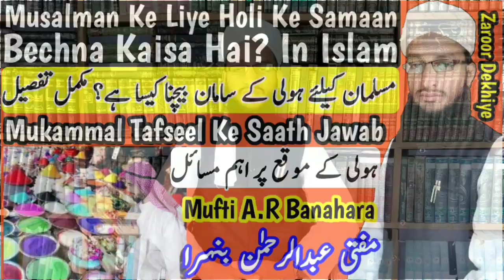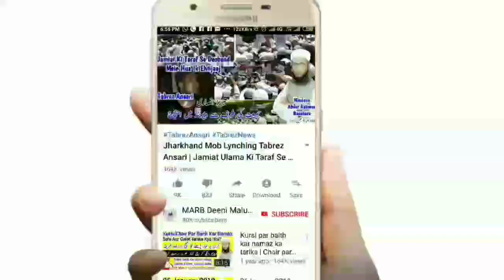Musalman Ke Liye Holi Ke Saman Bechna Kaisa Hai? In Islam | مسلمان کیلئے ہولی کے سامان بیچنا؟ | MARB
musalman ke liye holi ke moqe par holi ke saman bechna shop lagana kaisa hai jaiz hai ya nahi in islam new bayan holi and islam ke bare me ke kya holi ke time musalman holi ki dukan khol sakta hai by Mufti Abdur Rahman Banahara MARB Deeni Malumaat YouTube Channel

2⃣ WhatsApp Par Ham Se Judne Ke Liye Aap Apne WhatsApp Number Se Hamare WhatsApp Number Ko Apna Naam Aur Mukammal Adress Ke Saath Add Likh Kar SMS Send Karen,

3⃣ Koi Sawal Yani Masla Masaail Puchna Ho To Aap Comment Ke Zarya Puch Sakte Hain Ya Mufti Sahab Ke Number Par Call Kar Ke Puch Sakte Hain,

4⃣ Channel Ke Bare Mein Kuch Batana Ho Ya Aap Apni Video Dalna Chahte Hain To Rabta Kar Sakte Hain,